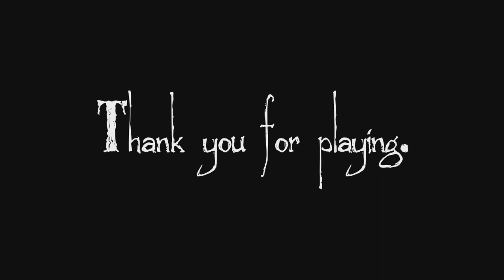LET ME SLEEP! | sleepless Playthrough [No Commentary]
You wake up all comfortable in the middle of the night only to realize that something isn't quite right...
well, this game isn't that bad and this is the first game of the developer called ''obo''
game made by obo
horror level: 1,5/10
upcoming a surprise...